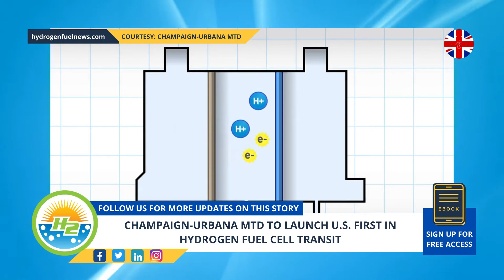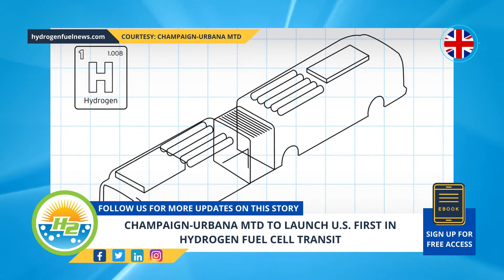Champaign-Urbana MTD to launch US first in hydrogen fuel cell transit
The consortium includes local, private, state, federal and non-profit entities. Along with them, the agency made history earlier this year when it introduced its new fleet of hydrogen fuel cell transit vehicles...